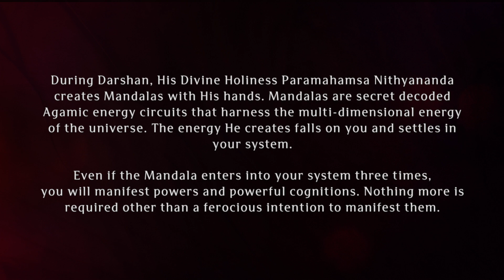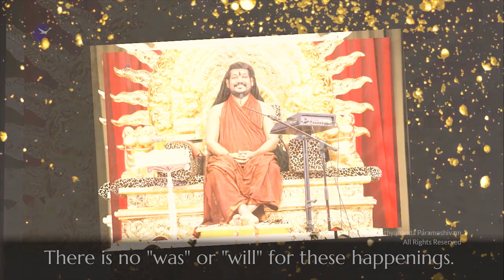Paramashivoham Oneness Capsule 278 (09 Jul 2017 Photos)